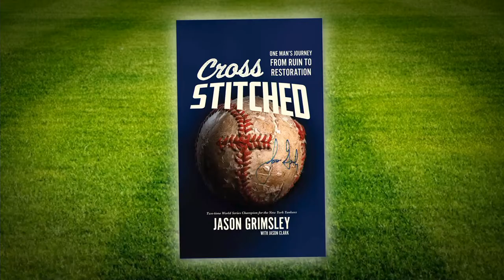Saving The Game - Jason Grimsley on LIFE Today Live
A former Major League Baseball pitcher tells his story of self-destruction and redemption as told in his new book, "Cross Stitched."